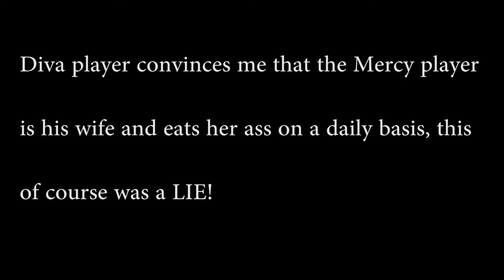The Most Entertaining Competitive Game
So I met these two people in competitive play, and may I just say I have never had fun in comp til now! (unless I win ofc)